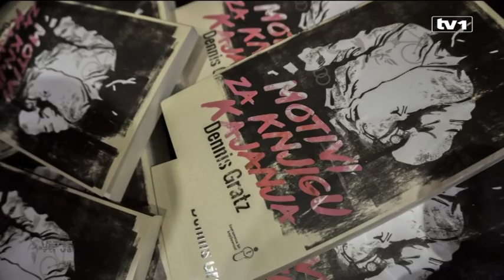Dennis Gratz govori o novoj ljubavi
Dennis Gratz političar, profesor i romanopisac, bio je gost emisije VIP 35 i govorio o novom romanu “Motivi za knjigu kajanja".